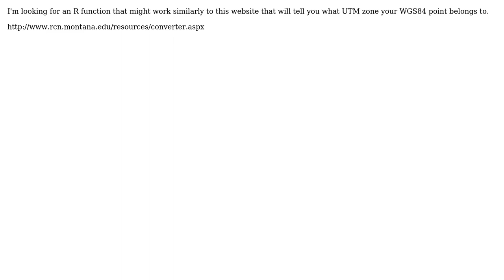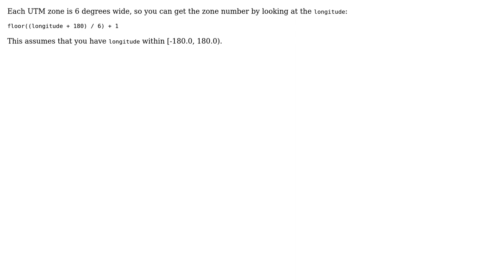GIS: R: Return the UTM zone that a WGS84 point belongs to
With thanks & praise to God, and with thanks to the many people who have made this project possible! | Content (except music & images) licensed under CC BY-SA | Music | Images & others | With thanks to user Mike T user cylondude and the Stack Exchange Network Trademarks are property of their respective owners. You are responsible for your own actions.